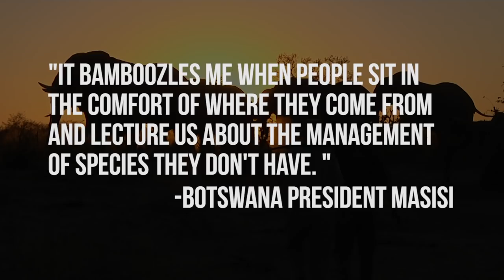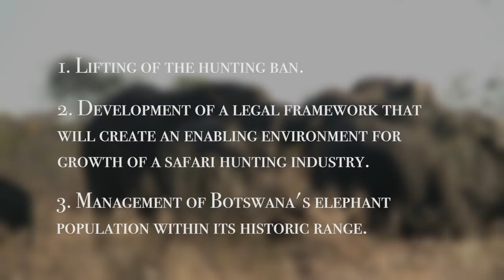The Future of Botswana's Elephant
We salute the efforts of Botswana's President Masisi as his administration looks to science-based wildlife management and considers reopening elephant hunting in their country.